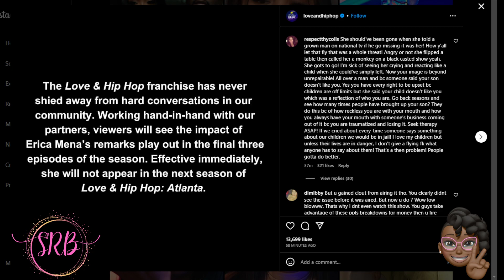WAS ERICA MENA FIRED FROM LOVE & HIP HOP ATLANTA? LOVE & HIP HOP ISSUES STATEMENT |She_RoyalBee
📍Love & Hip Hop's Instagram page issued what seems to be a statement claiming that Erica Mena will NOT be returning to Love & Hip Hop Atlanta next season.